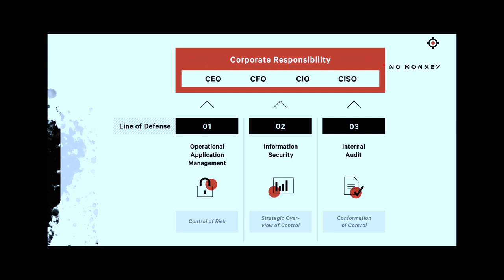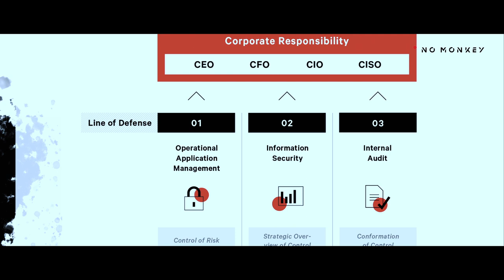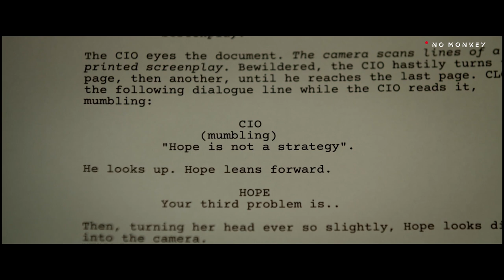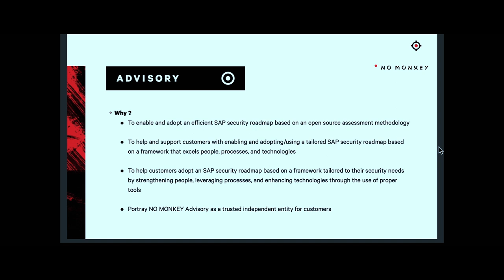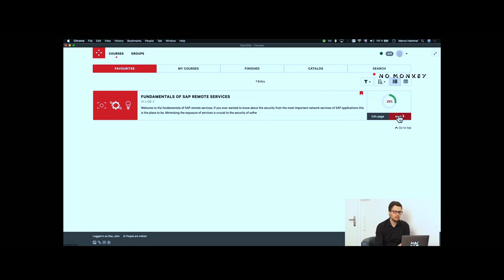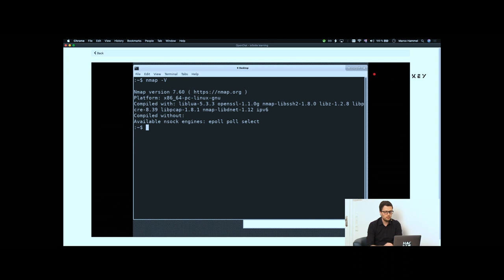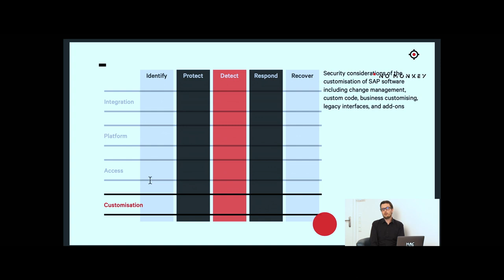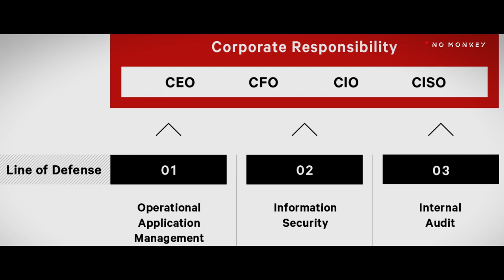NO MONKEY Virtual Launch Recording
Our launch has took off! For all those who have missed it, and those who want to watch it again, we have the video ready for you!